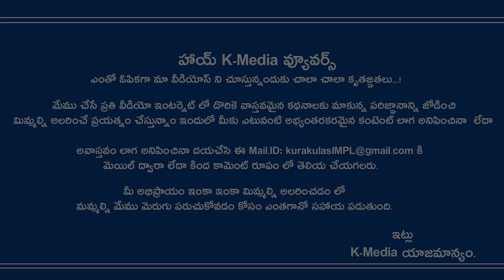BIG B Birthday Wishes To RAMCHARAN | Amithab Extreme Love On Ram Charan